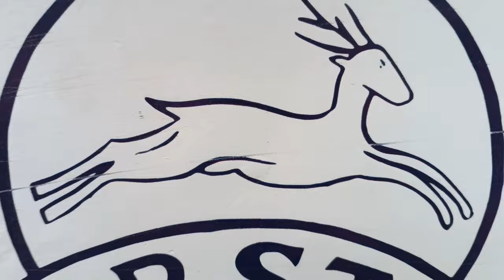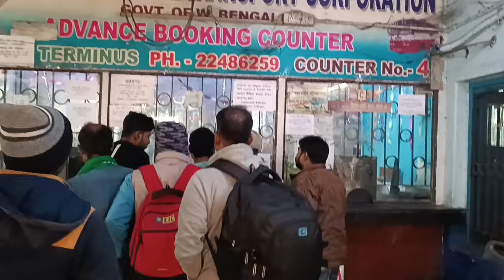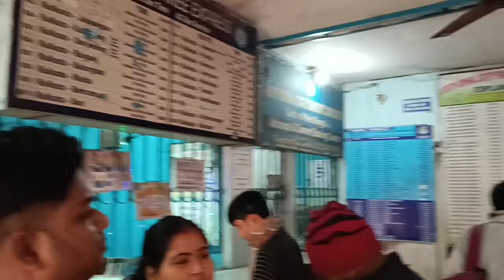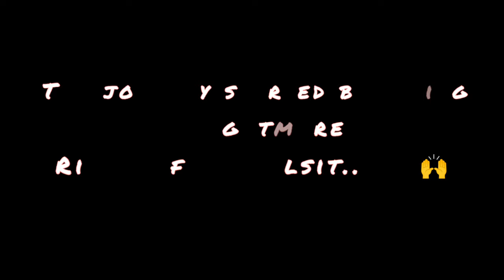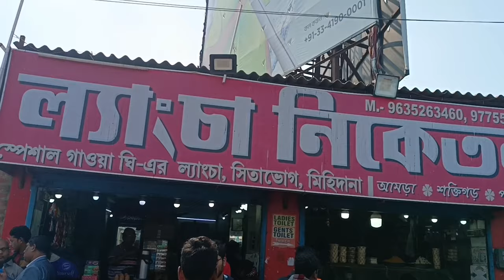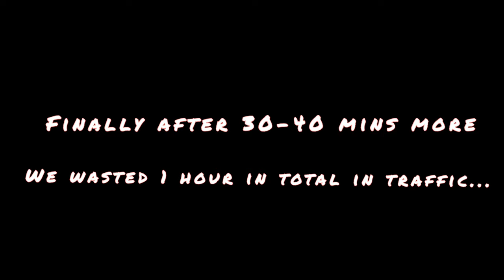Kolkata to Tarapith||SBSTC journey Vlog*8 Hours*Pathetic Traffic.😱😱travel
Here comes the third SBSTC bus journey video of the channel from Kolkata to Tarapith. Experience what a national highway can have in store for you when you get stuck in a highway traffic. We took 8 hours to cover a distance of 276 kms from Kolkata to Tarapith.

Enjoy the virtual journey. If you enjoy the video please like it and shower it your beautiful comments. Also tell me the places where I can improve to make your watching experience even happier. Please Support.

Take Love. Take Care. Stay Safe.

Device used: Redmi Note 11s

1. Suspense BGM